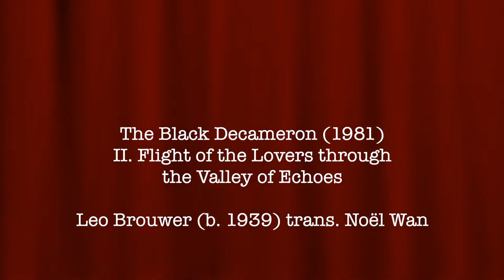Douglas Haas Legacy Concert - Dr. Noël Wan (harp) - St. Andrew's, Kitchener, April 6, 2022.